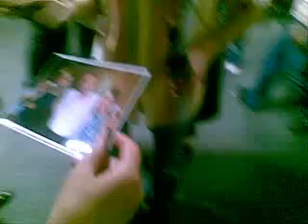oš"Ivo Andrić" Radinac-20.god.male mature